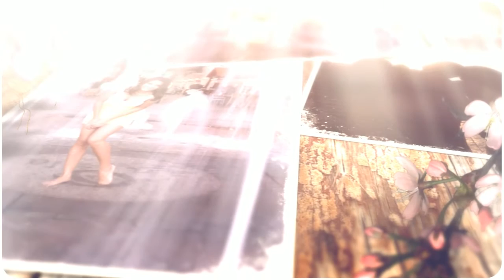MEMORIA FOTOGRÁFICA CELINE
Mis XV años